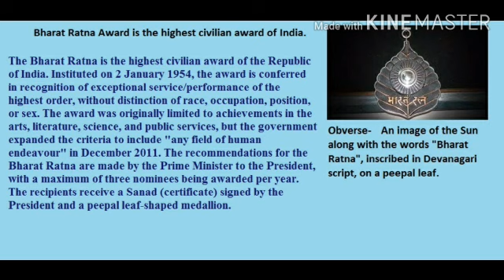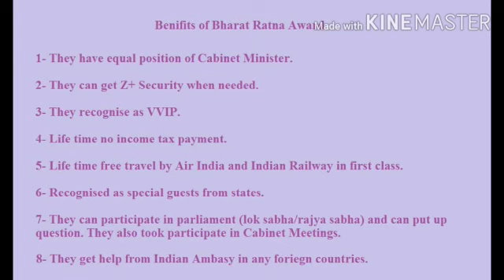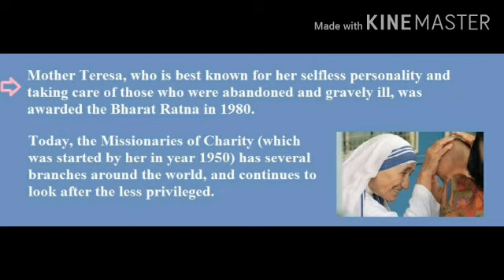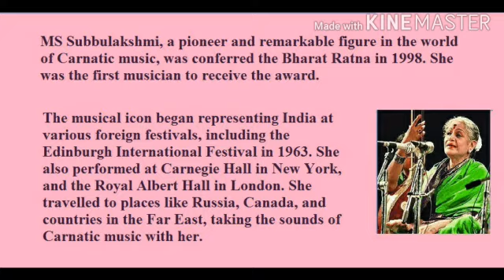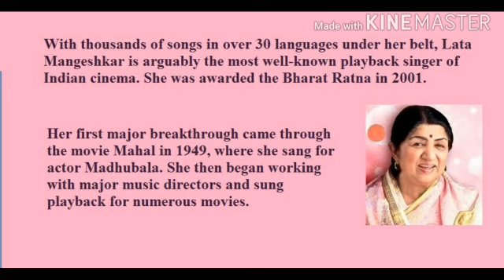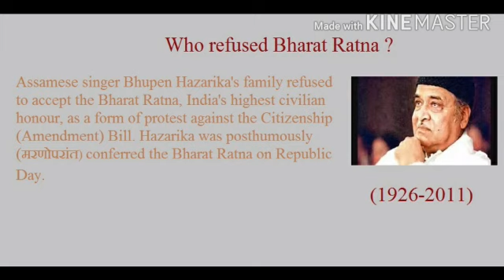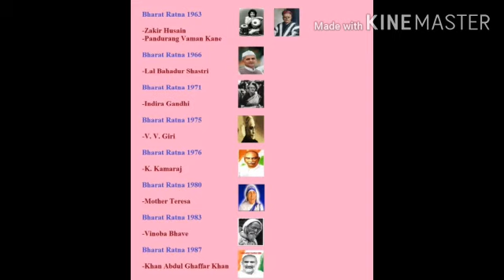Who refused to accept Bharat Ratna highest civilian award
Bharat Ratna highest civilian award